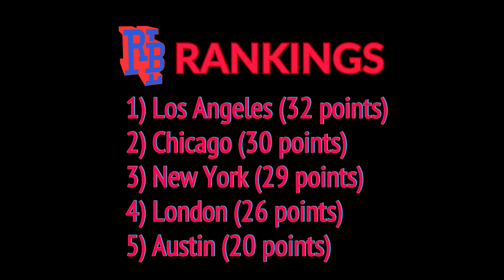RBL Weekly: Ep. 13 - Los Angeles Returns To Glory, A Prop Roaster in ATX, and A Big Apple Classic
This Week Sarah Keller is joined by Roast Battle Living Legend, Paige Wesley. This week New York, Chicago, Los Angeles and Austin are represented nicely with some amazing battles. The rankings are shaken up resulting in a new leader for the season.

Follow Sarah Keller - @sarahkeller07
Paige Wesley - @RampaigeWesley